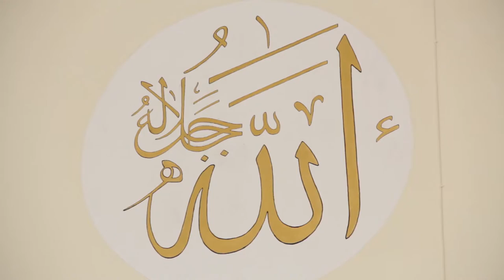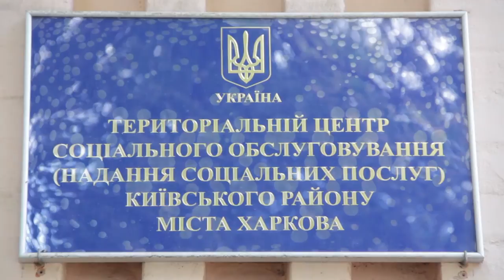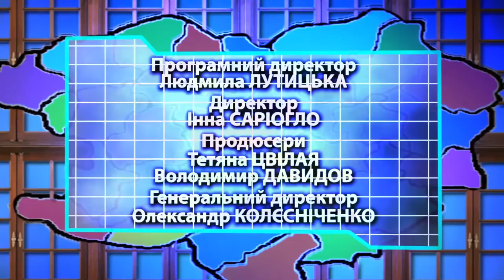Витражи Слобожанщины. Выпуск 33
Партнер показа Смотрите в программе
- Курбан - байрам в Харькове;
- модульный городок для переселенцев;
- день города в Краснограде